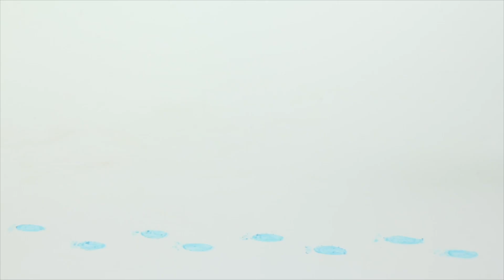❤ Kids Playing With Sand Pool ❤